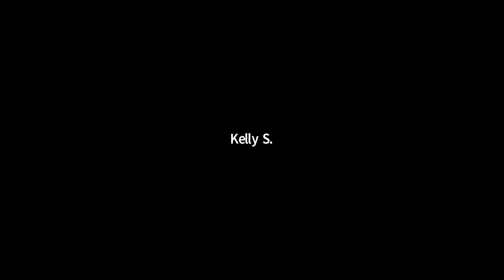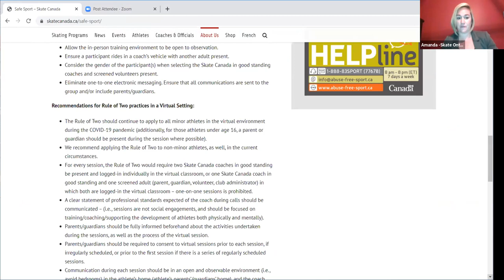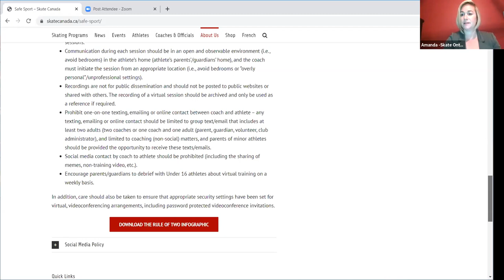Coaches Corner Webinar #2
Recorded on Wednesday, April 29, 2020. Special guest coaches Alison Purkiss & Tracey Wainman discussed and answered questions about how they are approaching this time off the ice as well as strategies they are using to engage and set goals for their skaters during the COVID-19 pandemic.